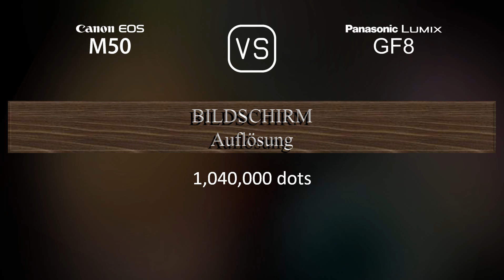Canon EOS M50 vs. Panasonic Lumix GF8: Ein Vergleich der technischen Daten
Dieses Video gibt einen Überblick über die Canon EOS M50 und die Panasonic Lumix GF8 in einem parallelen Technikdatenvergleich (comparison of specifications). Vielen Dank fürs Zuschauen.

00:25 EINFÜHRUNG
00:33 KAMERAGEHÄUSE
00:40 BILDSENSOR
01:01 BILD
01:16 OPTIK & FOKUS
01:41 BILDSCHIRM
01:58 SUCHER
02:13 FOTOGRAFISCHE FUNKTIONEN
03:06 VIDEOGRAFISCHE FUNKTIONEN
03:20 SPEICHERUNG
03:24 KONNEKTIVITÄT
03:49 ALLGEMEINE ANGABEN
04:07 SONSTIGE FUNKTIONEN